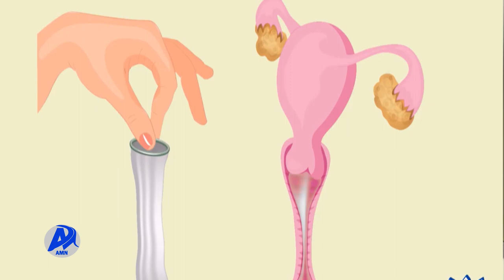የቤተሰብ ምጣኔ መንገዶች እና ጥቅሞና ጉዳታቸው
የወሊድ መከላከያ መንገዶች  ስለሚኖራቸው   ጠቃሚና ጎጂ ጎኖች ምን ያክል ያውቃሉ?